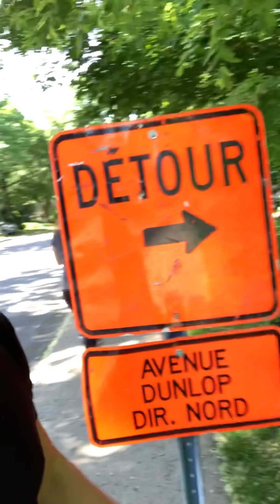Vous êtes déjà riche | Franck Nicolas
Le salaire moyen dans le monde par jour et par personne est de 2.50$.
Qu’est-ce qu’il laisse ainsi penser que vous êtes parfois pauvre ?